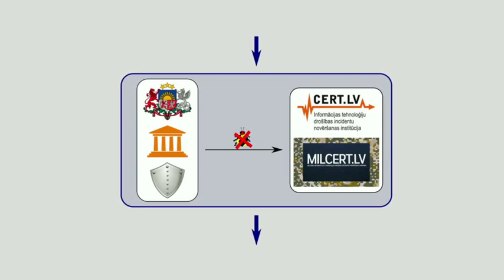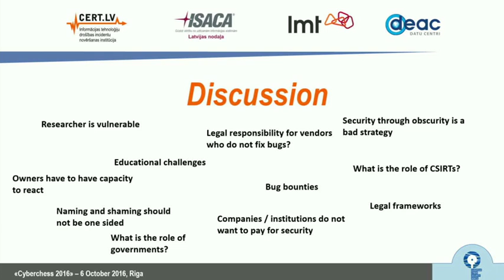Responsible disclosure Panel discussion - Kibersahs 2016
"Legal, technical and coordination challenges of the responsible disclosure process" - panel discussion with
Nathalie Falot, LL.M., ConsideratiSenior Legal Consultant,
Ieva Ilves, Ministry of Defence of the Republic of Latvia, Head of the National Cybersecurity Policy Coordination Section,
Varis Teivāns, CERT.LV Deputy Manager,
Kirils Solovjovs, IT Security Researcher.

Moderated by Baiba Kaškina, CERT.LV General Manager